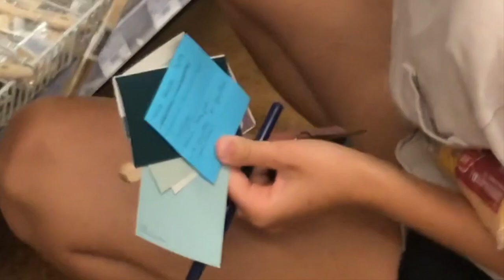WE PAINTED HER BROTHERS ROOM (DIY DESIGN)